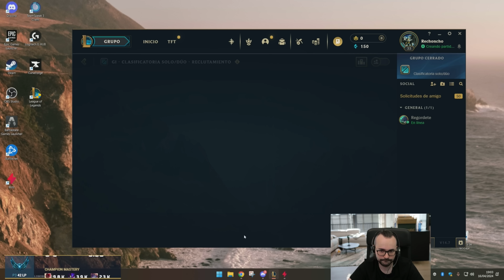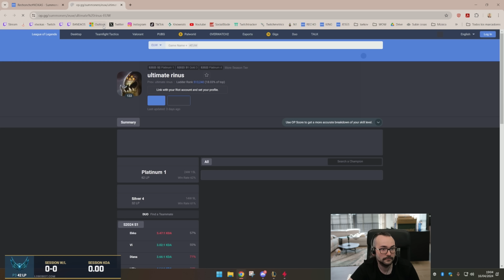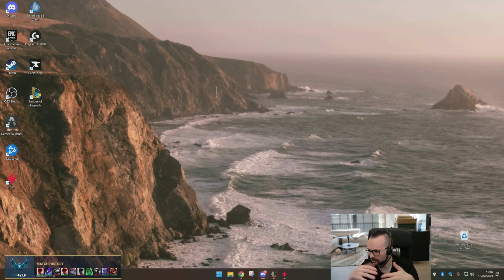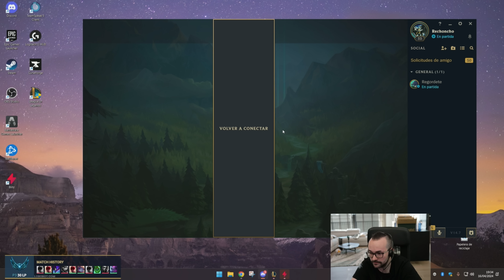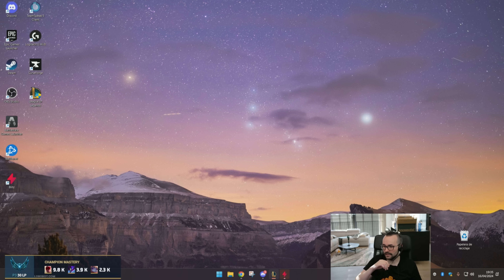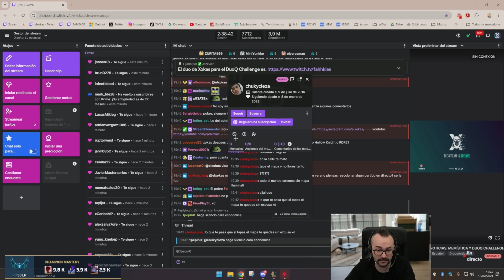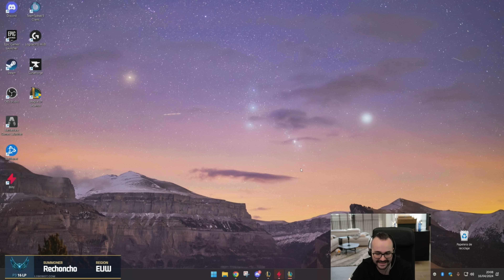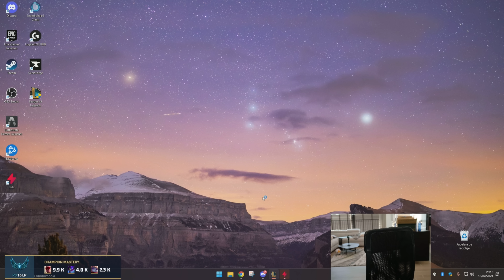🔴 ¡PLATINO SE COMPLICA! 🕳️ DUOQ con FAHHKIES #4 🐄 Xokas en LOL